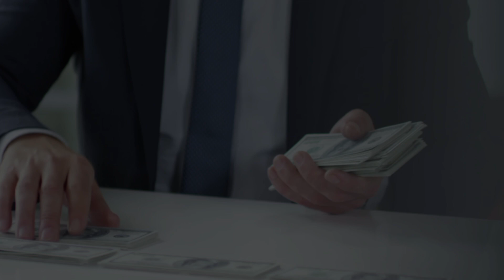How much will India's one lakh rupees become in Sri Lanka?